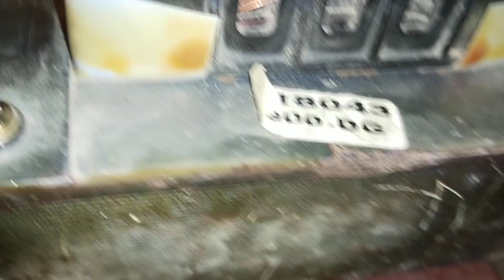How to Solder Almunium and Copper wire || अल्मुनियम और कॉपर तार को कैसे फोल्डिंग करें।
How to joint copper and Aluminium wire
Soldering copper and Aluminium wire
How to twist copper and Aluminium wire
Shoulder aluminium and copper coil
How to use aluminium flux